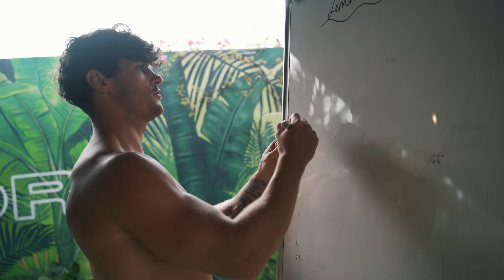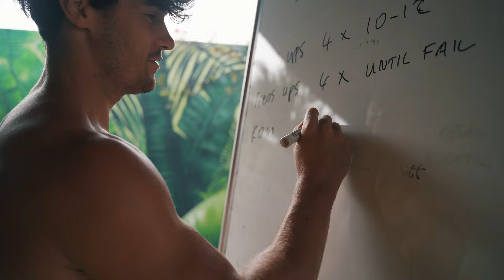Why I lost all my GAINS?